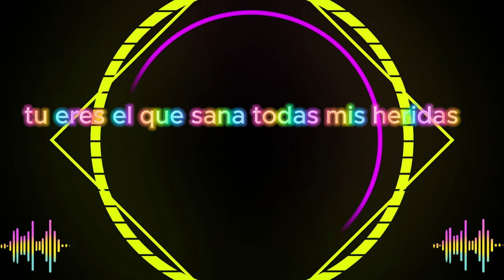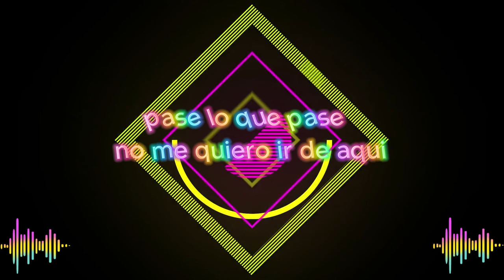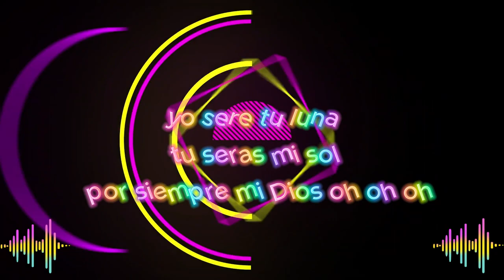TU ERES, MOISES RAMIREZ videoliric